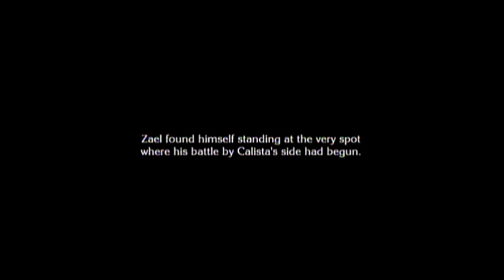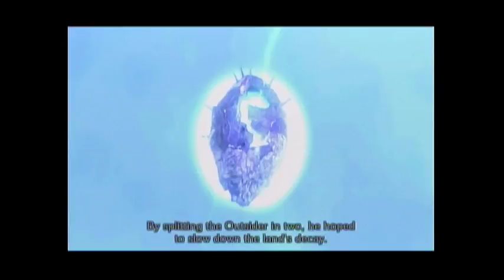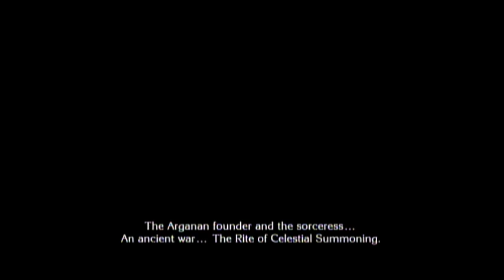Let's Play The Last Story: Part 95 That's What It All Means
This video we find out the origins of our power! Enjoy!